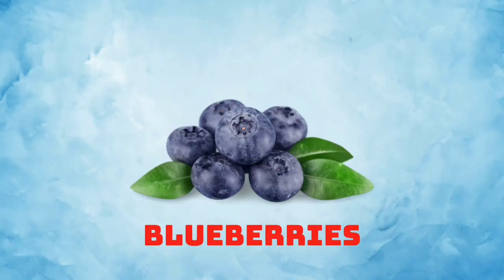Discover Exciting Fruits and Vegetables Names | Fun Educational Video for Kids!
In this video, we help teach your little one words for fruits and vegetables. With colorful pictures and videos, fruits and veggies have never looked so good 😊😊